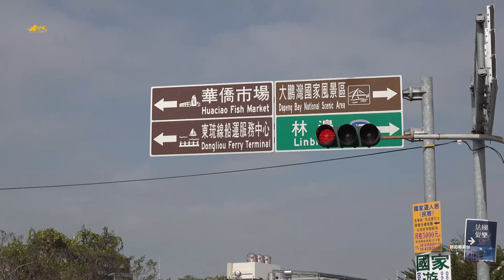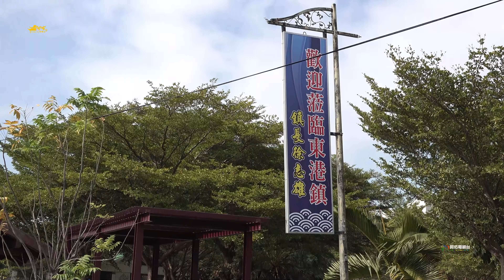東福殿城隍尊神 二十四司《庚子年恭迎左營區鳳邑 舊城城隍廟城隍尊神》 敕封顯佑伯 出巡東港入庄